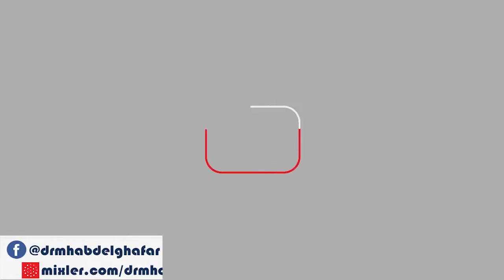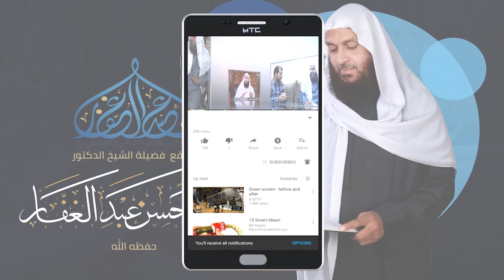سنن الترمذى 22 6 2021